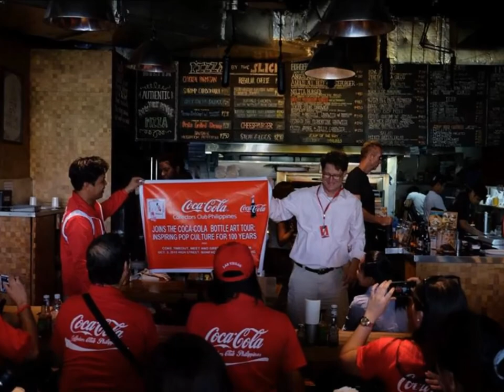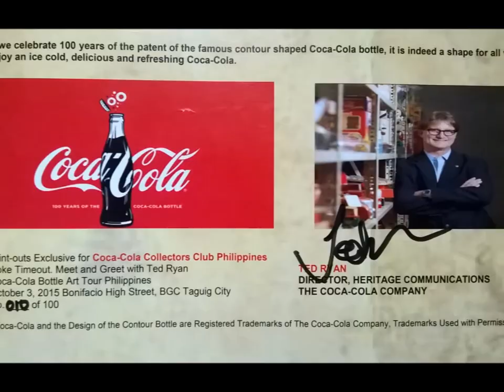CCCCP meets Ted Ryan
The Coca-Cola Collectors Club Philippines (CCCCP) meets for the first time Mr. TED RYAN, Director of the Heritage Communication of the Coca-cola Company, USA last October 3, 2015 at the Coke Art Bottle Exhibit in Manila.